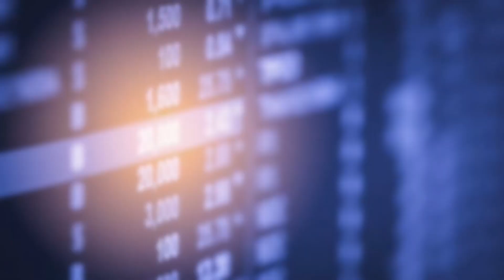ANÃO BEIJOU A MORENA NA PRAIA O MALUCO É BRABO || part 1